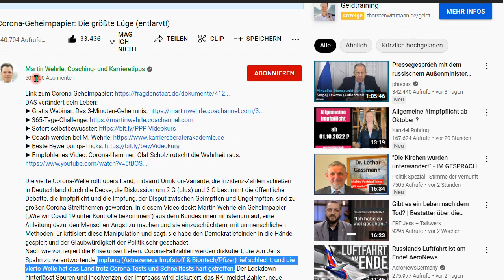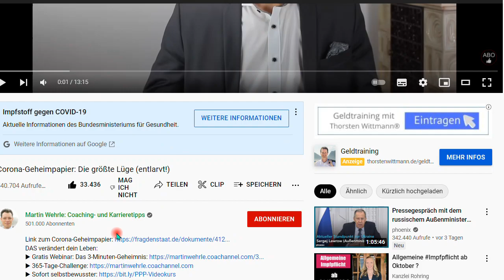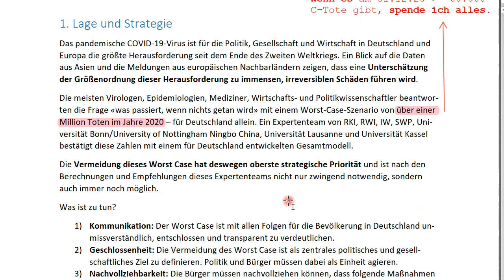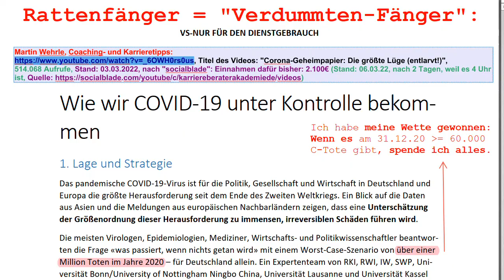"Corona-Geheimpapier: Die größte Lüge (entlarvt!)" - Nachtrag 62 zum Buch “IQ ist nichts, ..."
+++ Meinungsfreiheit im MaPhy-Forum +++ Auch das ist Bauernfängerei! Alle Missstände finden immer "ach so liebe Helfer", die zusätzlich Geld aus den Fehlern Anderer herausschlagen. Hört und seht aufmerksam, was ich meine!

Ich beziehe mich auf mein Buch; hier der

Björn Köhler